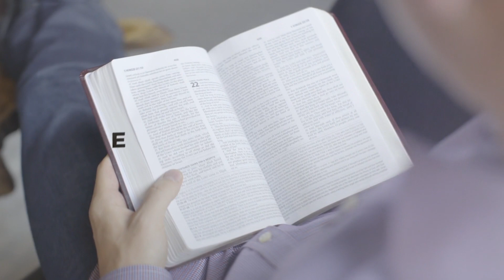To Be A Blessing | Victory Life Today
Al and Angie Buhrke help you find the keys to prosperity. God has so much in store for your life and you can access it today. Learn how you can live in victory today.

Episode 225